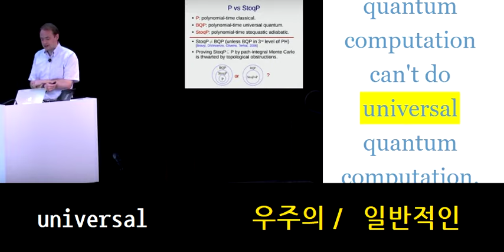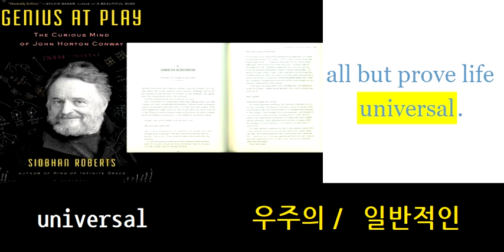universal 우주의／ 일반적인